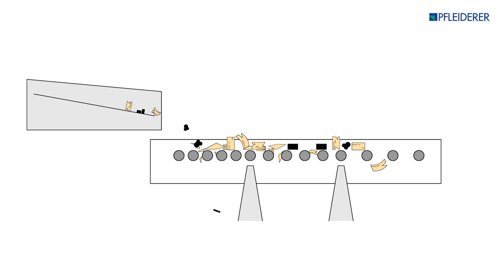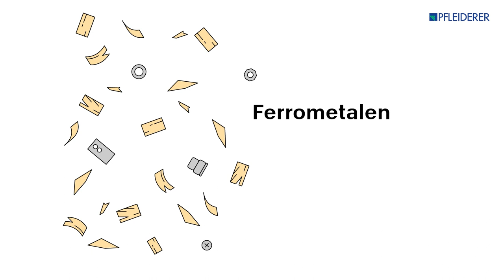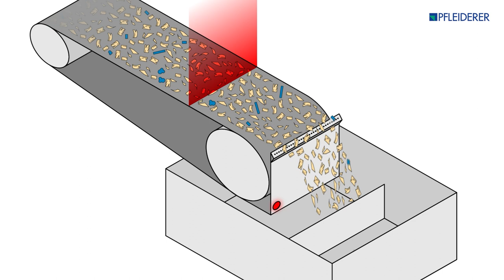RESOURCE - GEBRUIK VAN AFVALHOUT VAN PFLEIDERER SPAART WAARDEVOLLE BRONNEN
Met ReSource laten we zien hoe afvalhout in de cyclus van materiaalgebruik wordt gehouden als waardevolle secundaire grondstof, waardoor hulpbronnen worden bespaard en de opslag van koolstof wordt ondersteund.